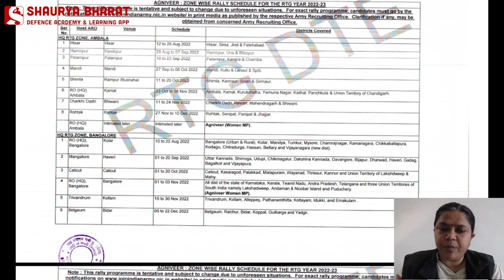Indian Army Agniveer Rally Schedule for KARNATAKA... जानिए पूरी जानकारी !!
The various courses offered in the Shaurya Bharat app are:
» ARMY (GD / Clerk / Tech / NA / Tdn)
» SSC (GD)
» RIMC
» Police (All States)
» TA Soldier

Head Office:
Shaurya Digiconnect Pvt. Ltd.
Capt Atul Shaurya Academy
Panch Batti Circle, Ratanada,